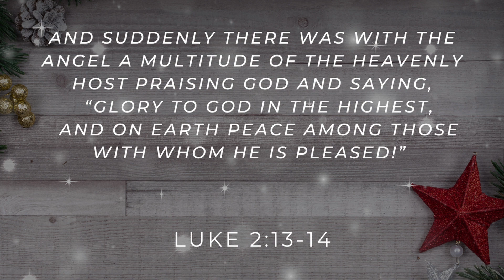Christmas Music? Really?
December 5, 2023 Follow Through   Luke 2:13-14